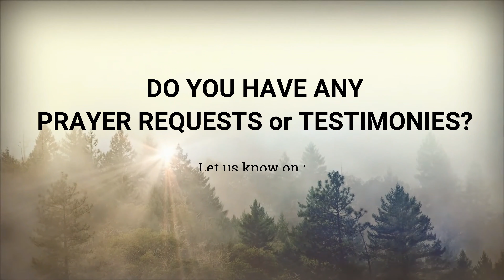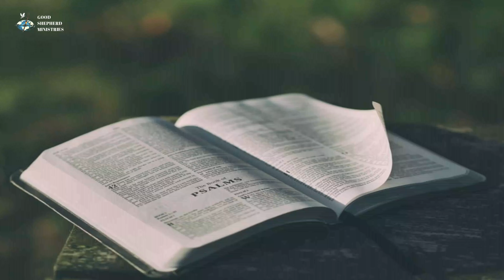SUNDAY WORSHIP // 26 July 2020 // Good Shepherd Ministries // Guntakal